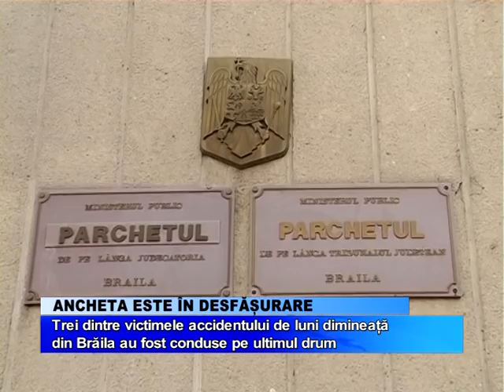ANCHETA, IN DESFASURARE